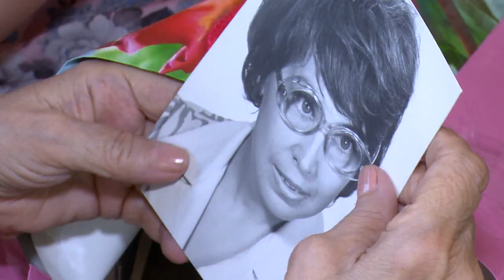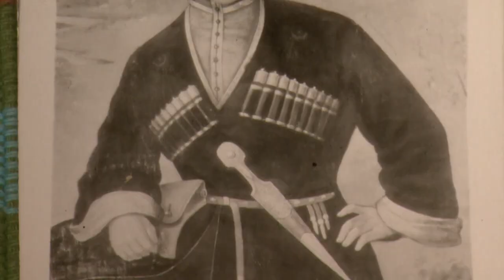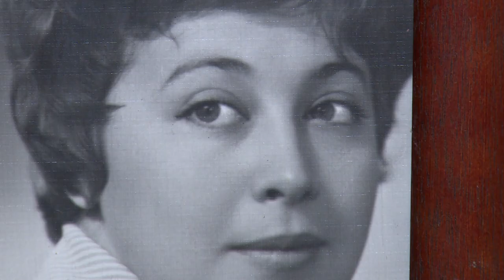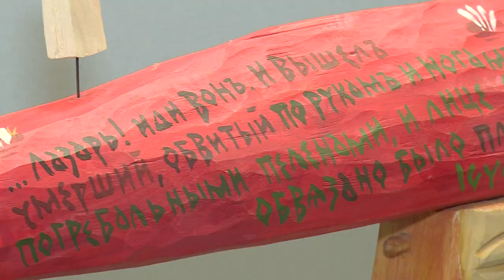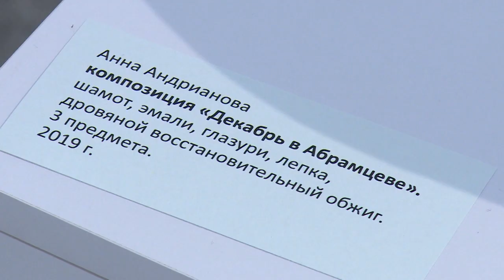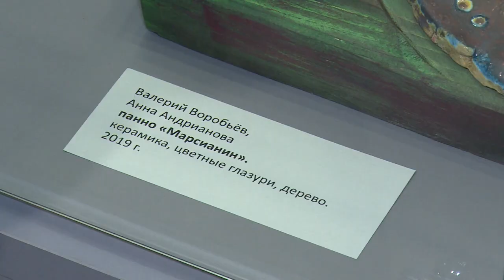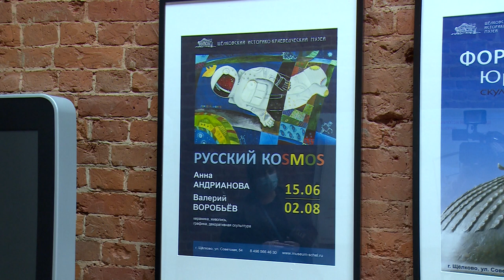Культурный Контекст 19.06.2020